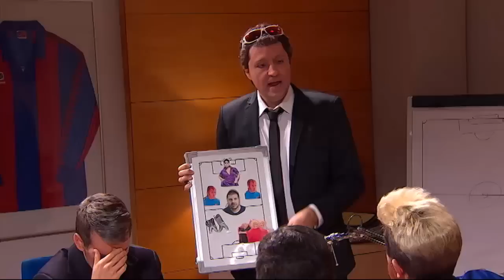Messi i Suárez no renoven amb el Barça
Josep Pedrerol (Raúl Pérez) suplantarà Luis Enrique (Ivan Labanda) per evitar que Leo Messi (Jordi Rios) i Luis Suárez (David Muñoz) renovin amb el Barça.